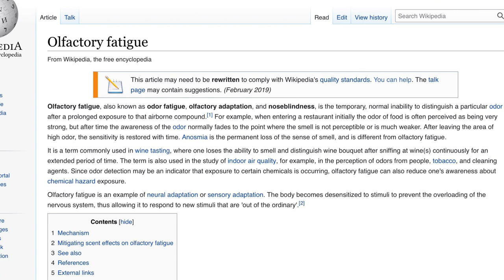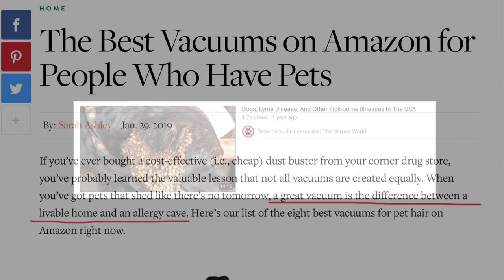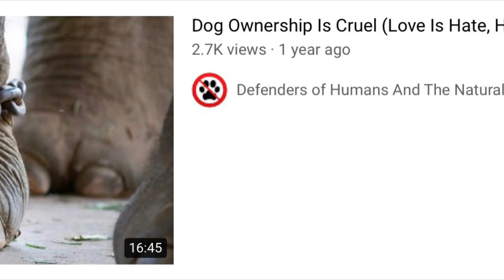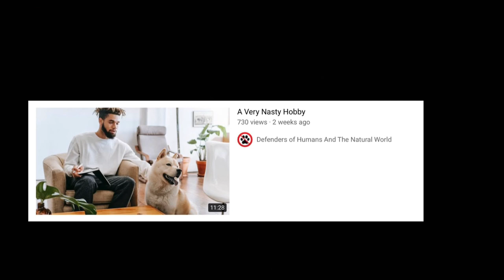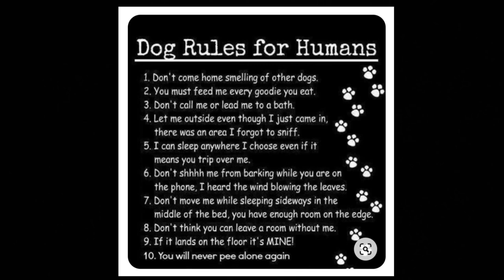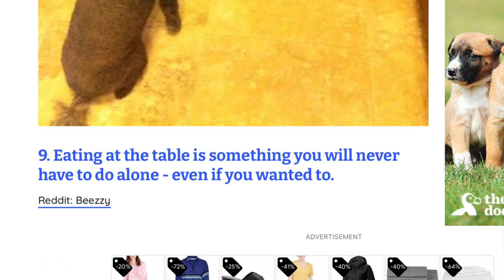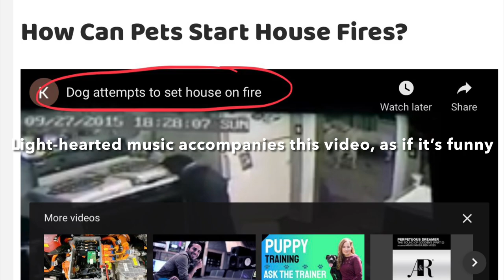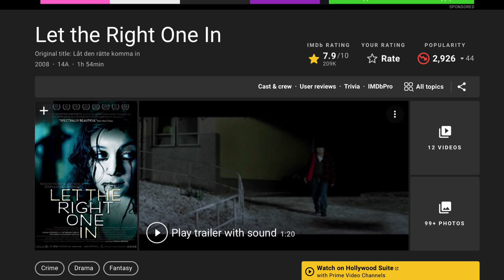Don’t Let The Wrong One In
Dogs don't belong in houses, but people are not only willing to invite them in, they are then willing to hand their home over to the dog, diminishing the pleasure, comfort and safety their dog-free home can provide.

There is a horror film called “ Let The Right One In” which is based on the idea that a vampire has to be invited into your home before it can step over the threshold. Once you have invited the vampire in, the resulting horror is your responsibility.

Don't let the dog in. You will regret it.